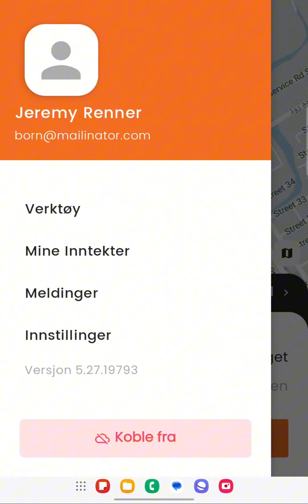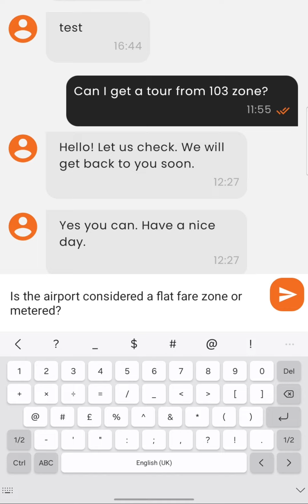21. Support Chat Massages System [Urdu]